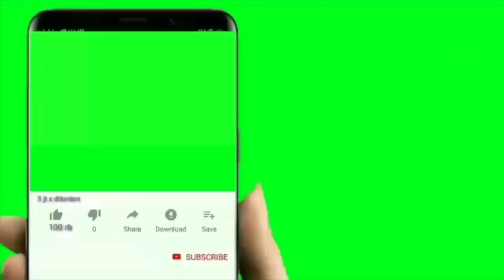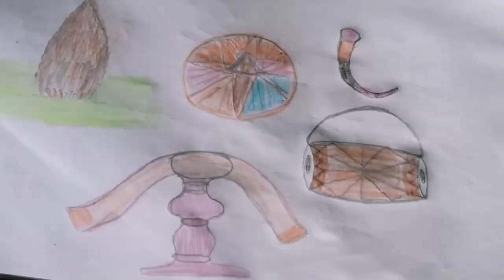ভোগালী বিহুৰ ঢ়োল, পেপাৰ, শৰাই, জাপি ছবি ৰঙালী বিহু সোবকামনা ।burali bihu drawing.kohinoor drawing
ভোগালী বিহুৰ ঢ়োল, পেপাৰ, শৰাই, জাপি  ৰঙালী বিহু সোবকামনা ।burali bihu